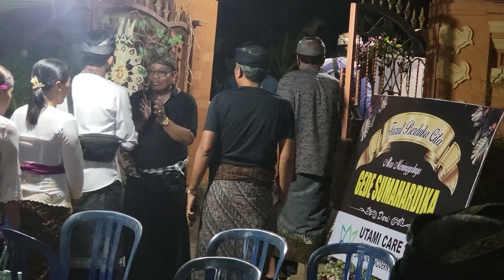Mekidung Pitra Yadnya Buleleng